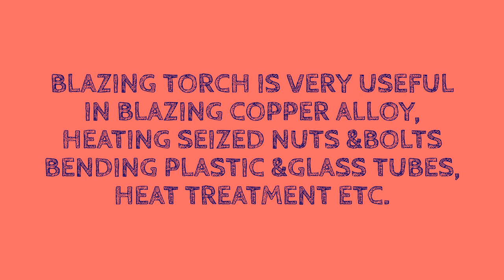How to use Gas Torch.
Gas Torch is one of the best Tool for different purposes. It is also know as blazing gas torch because it is mainly used for blazing works of copper alloy.This compact Gas Torch is very helpful in heating and removing Struck Nuts and bolts. It is also helpful in heating and bending plastic and glass pipes.Gas Torch can be used for heating the tool tip for heat Treatment. There are various uses of this gas torch.

Gas Torch with Cylinder